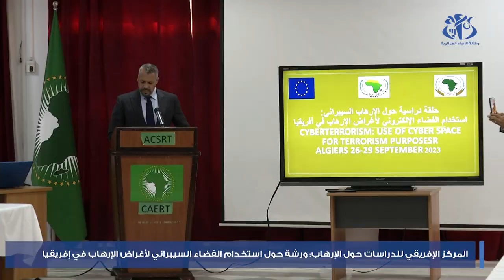ورشة حول استخدام الفضاء السيبراني لأغراض الإرهاب في إفريقيا